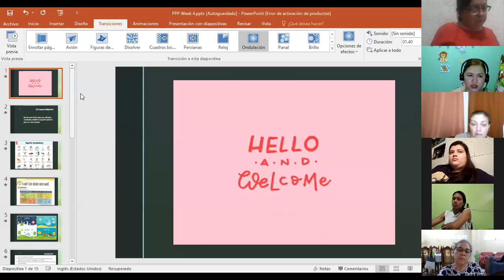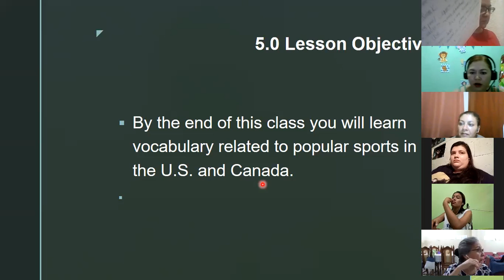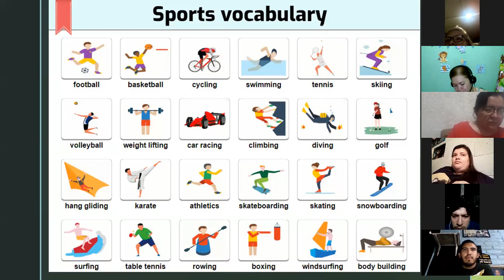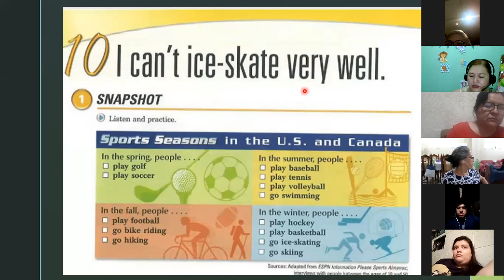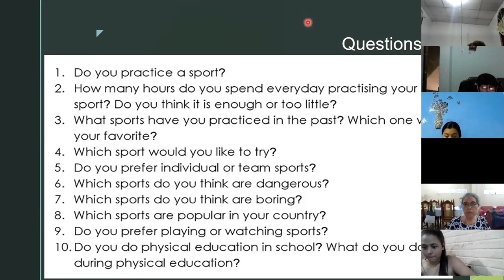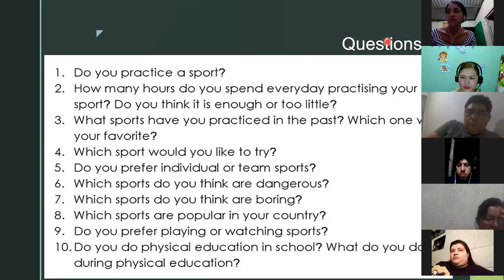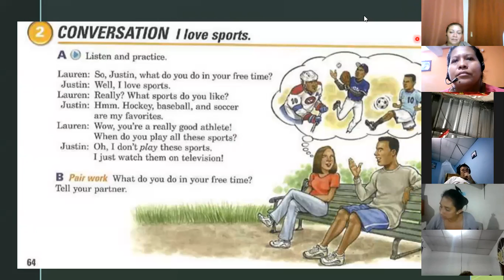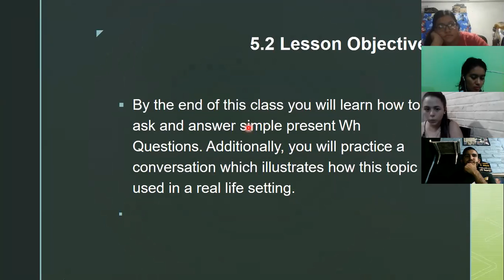Ingles Corporativo- Day 13 Sports P2 8-9